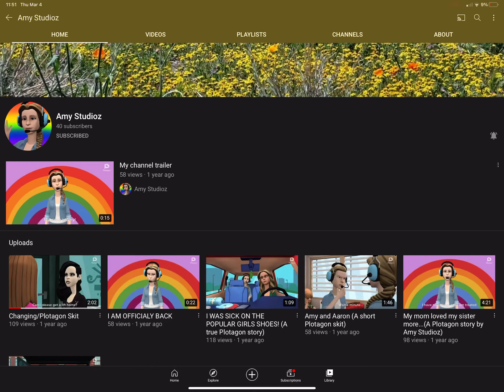No Upload For 1 Year?